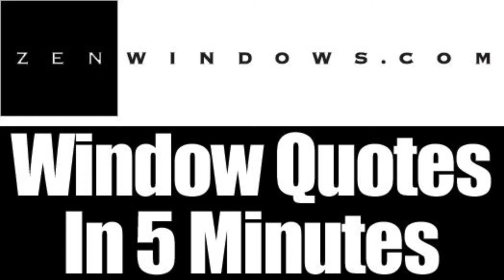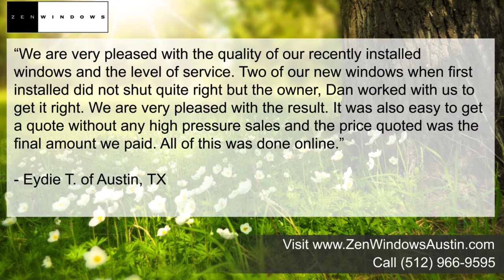Replacement Windows West Lake Hills TX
Customer-Driven Design

We offer the following types of replacement windows in Austin TX:

Awning windows
Bay windows
Bow windows
Casement windows
Double hung windows
Garden windows
Hopper windows
Picture windows
Round top windows
Slider windows
Special shape windows
Patio doors

Name: Dan Hatcher
Organization: Zen Windows Austin
Address: 12303 Klondike Rush Point, Austin, Tx 78726 United States